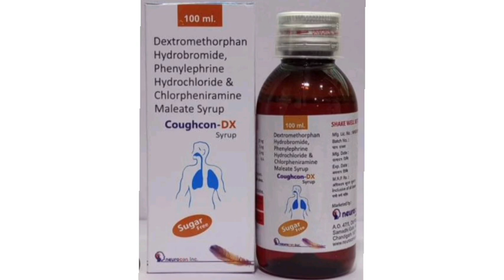Coughcon DX Syrup Dextromethorphan Hydrobromide, Phenylephrine Hydrochloride Chlorpheniramine Syrup